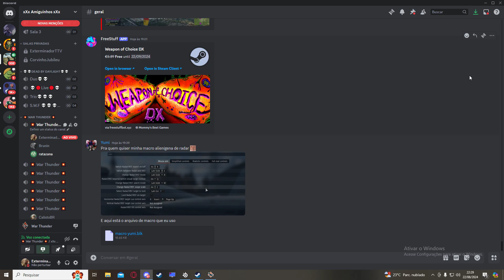Dias de luta dias de glória PT20.